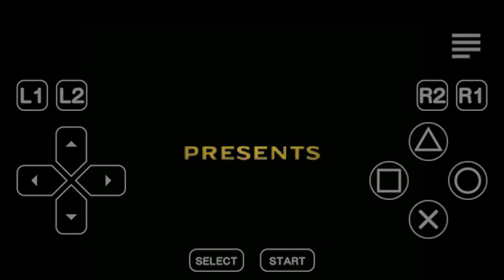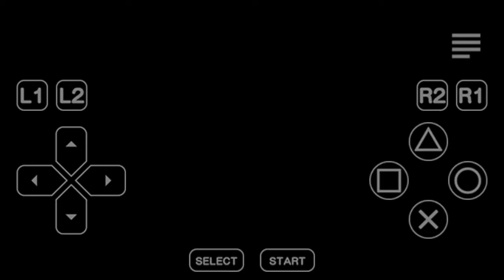Intro La princesa Guerrera(PSX)